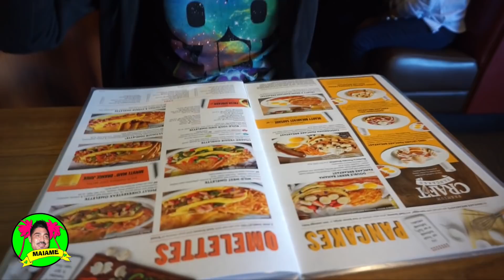PIERDO UN VUELO Y QUEDO VARADA EN MIAMI 😱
¿LEÍSTE MIS LIBROS?